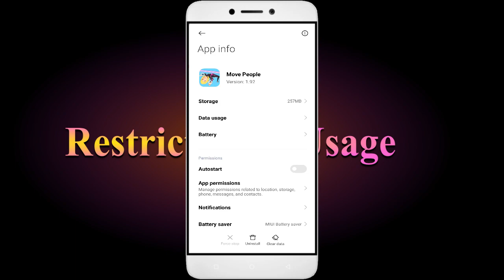How to Fix Move People App Not Working | Not Open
In this video, I'm going to show you how to fix Move People apps not working. If you're having trouble with your Move People app, then this video is for you!

Move People is a sport that's growing in popularity all over the world, and with that comes the need for Move People apps. Whether you're in a Move People or just interested in the sport, this video will show you how to fix your Move People apps so you can play!

Fix Move People not open problem,
How to fix Move People all problems solve,
How to fix Move People not working problem in android phone,
How to fix Move People app not open problem in android phone,
Fix Move People not working in android,
Move People all problems solve,
Move People not responding,
How to fix Move People keeps stopping error in android mobile,
How to Fix Move People App Black Screen Error Problem Solve in Android & Ios
How to Fix Move People App Loading Problem in Android
How to Fix Move People App Loading Problem in IOS